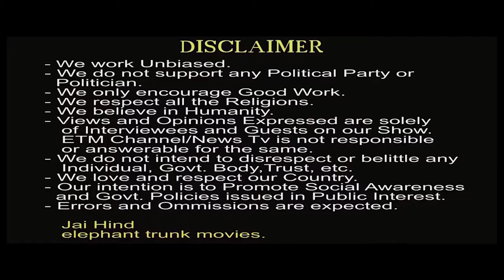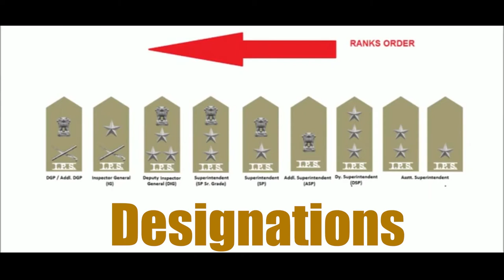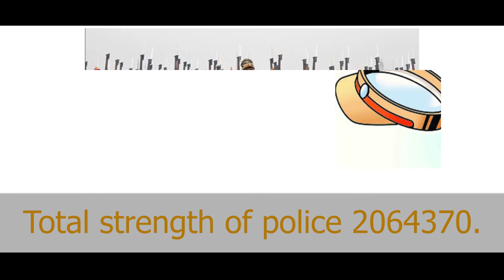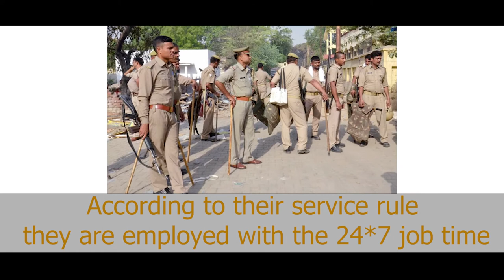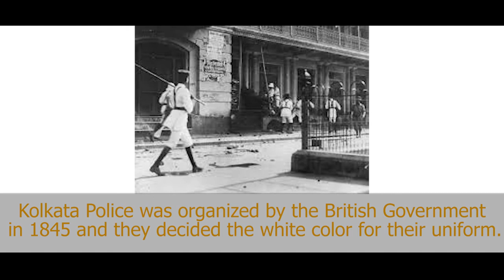A DOCUMENTARY ON HARDSHIP AND HONOUR OF INDIAN POLICE FORCE